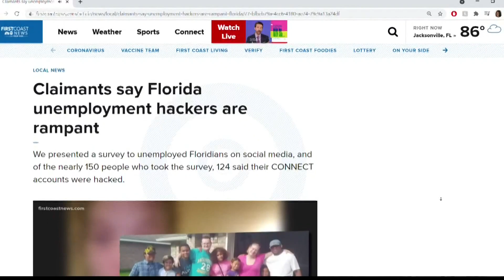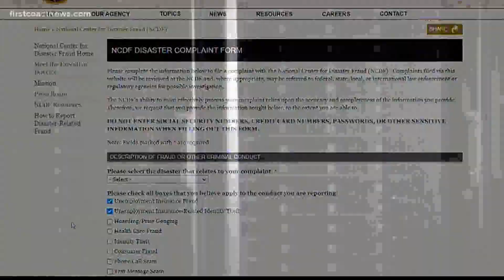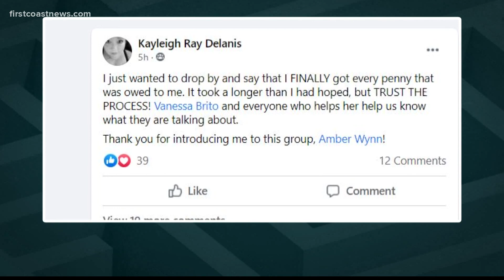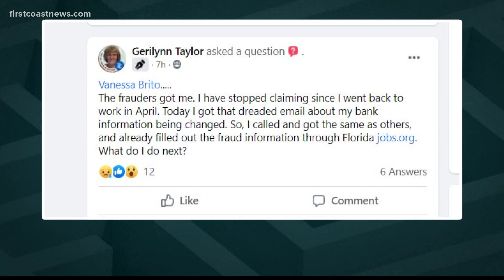Woman realizes her old unemployment account was hacked after watching FCN story